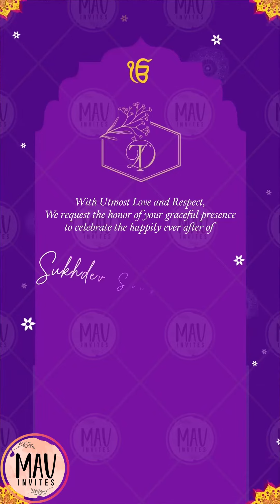Caricature Love Story Wedding Invitation || Anand Karaj Invitation Video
Dev & Twinkle are happily taking their loved ones through their love journey. Add an unforgrettable spark in your wedding invite too with our extravagantly designed caricature based lively story invite.🥰😍